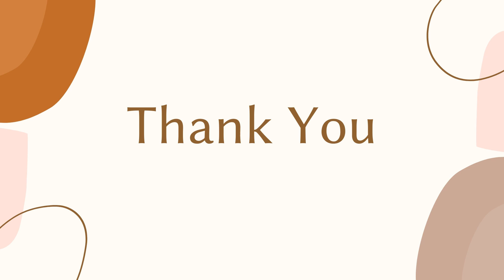The Product with Plentiful Benefits for Face – Rose Water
Rosewater is one of those ingredients, which are extremely natural as well as less processed. It is completely effective for skin care and product related to makeup.